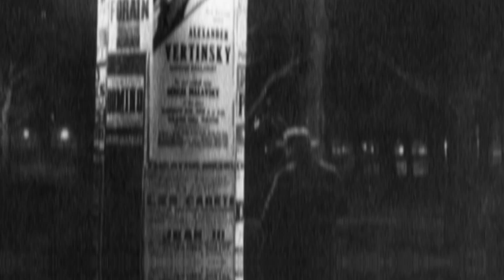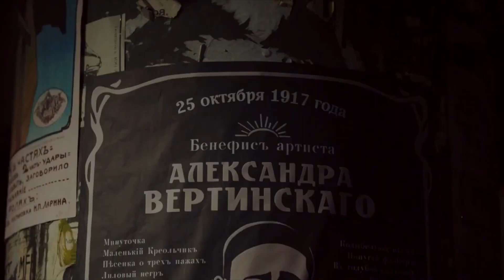Александр Вертинский факты, личная жизнь и биография композитора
Александр Вертинский — певец и актер, которого до сих пор называют феноменом. Песни Вертинского могут вызывать искренние слезы или скупую усмешку, однако равнодушных к его творчеству, пожалуй, не найти. И даже несмотря на то, что судьба отнеслась к Александру Николаевичу достаточно сурово , певец не опустил руки и продолжал радовать поклонников выступлениями. Сегодня в нашем видео мы расскажем вам биографию Вертинского, про его личную жизнь, детство и творчество.

Посмотрите эти ролики:
- Как живет Алексей Филимонов, сыгравший главную роль в сериале "Вертинский"
- 7 семейных пар, которые объединил КВН